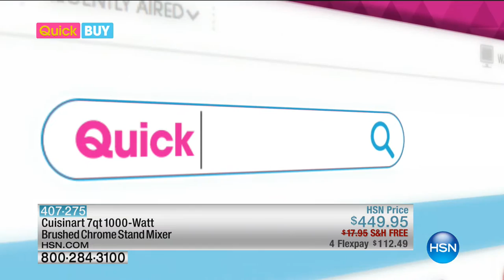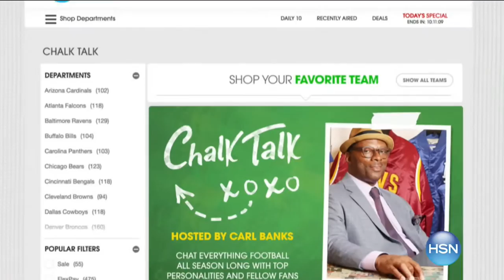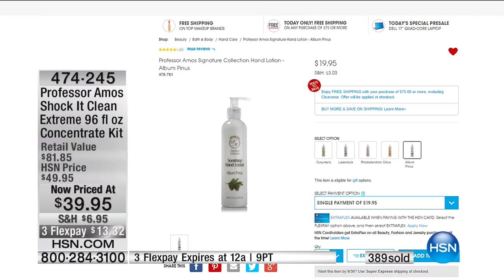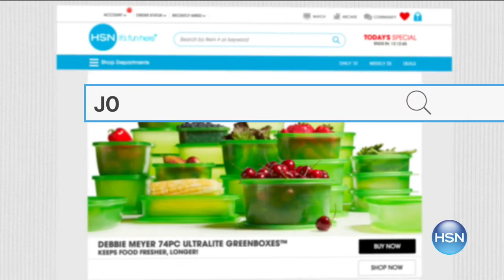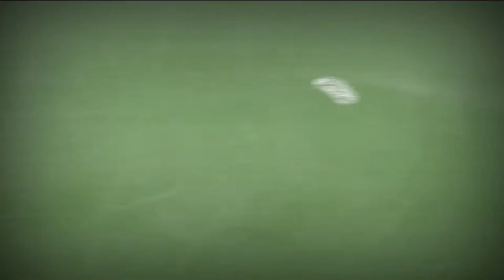HSN | Home Solutions featuring Hoover 09.28.2016 - 03 PM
Problem solving products for in and around the home featuring Hoover cleaning products